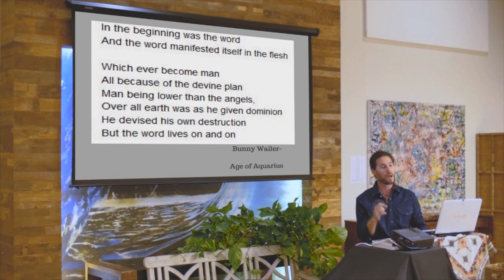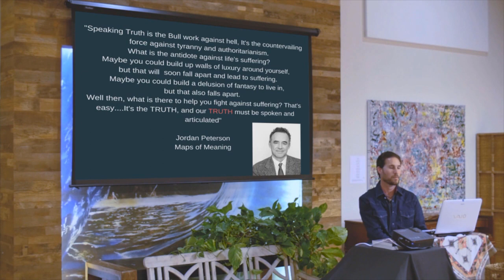Speaking the truth conquers suffering- Ryan McMahon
Etymology.

Power of speaking and articulating the truth as a means to mitigate suffering.

Jordan Peterson